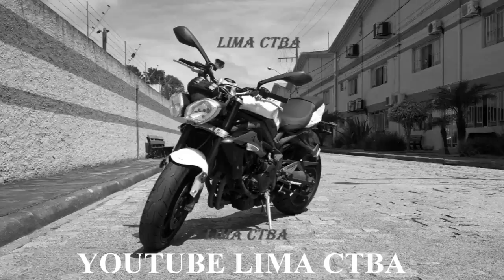VIDEO ACELERADO + PIRAQUARA ATÉ CURITIBA + POR DO SOL LINDO + LIMA CTBA